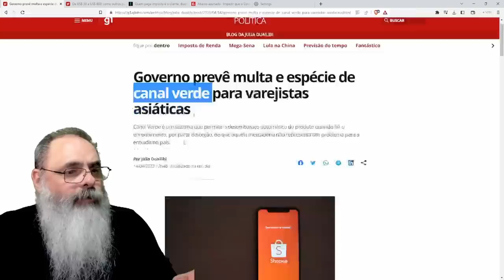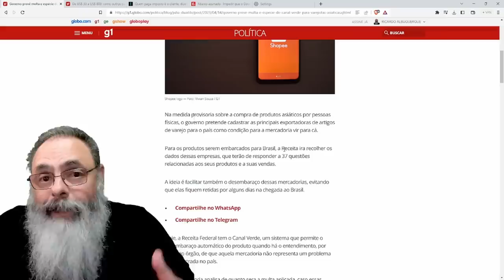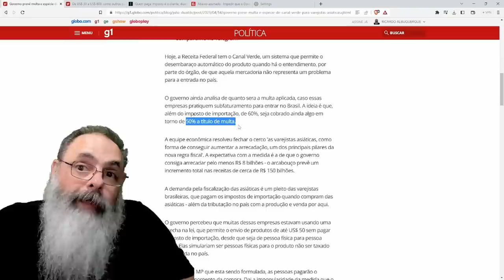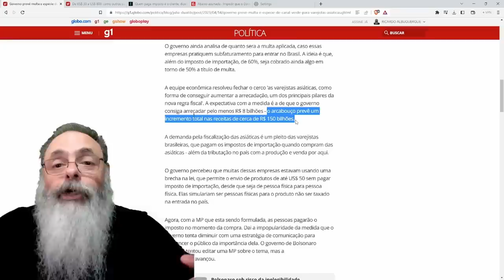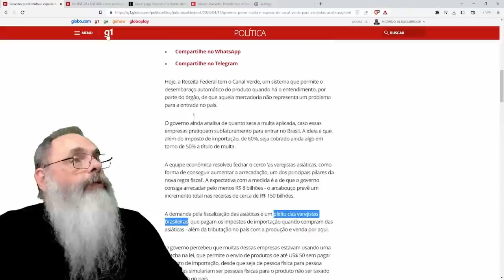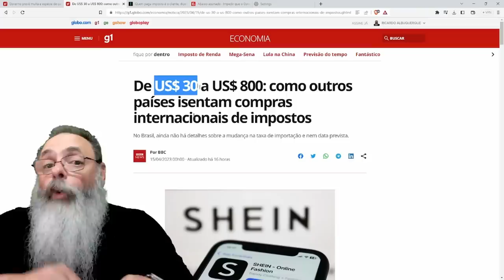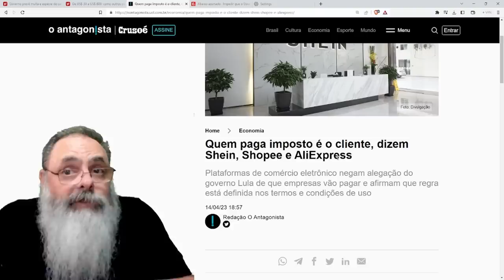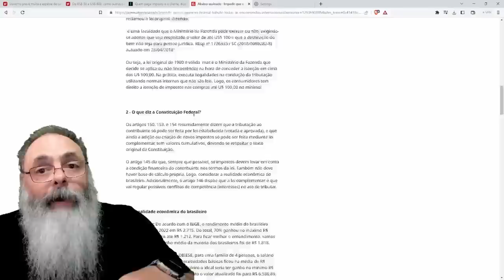PLANO de LULA de TAXAR a SHOPEE, SHEIN e DEMAIS é AINDA PIOR do que ESTÃO FALANDO: 60% + 50% de tudo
Ajude o canal:

16vmNcrA4Mvf7CaRLirAmpnjz1ZH3bWNkQ (Bitcoin)
LSCnrubCVcpuLrGTTLMqpwRTXvYz7vMbbA (Litecoin)
0x28aec946919c70e5e25d7c6785ede7622278b463 (Ethereum)
nano_1s6i6xwujzqnmie8nc3x8rfumdnebpsd6h4cp9wgkcpk4eb1xn5u7n48ok5b (Nano)
0x1302536c28695e47aaedd020aaf39f500cf6c22f (BNB)